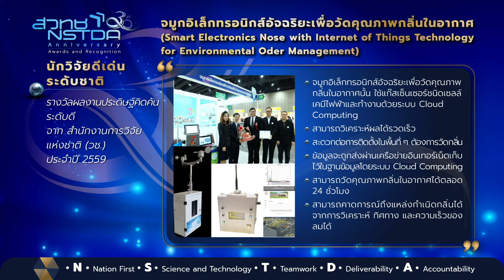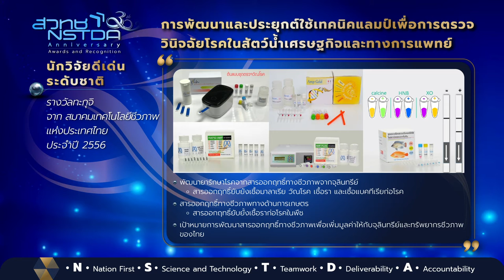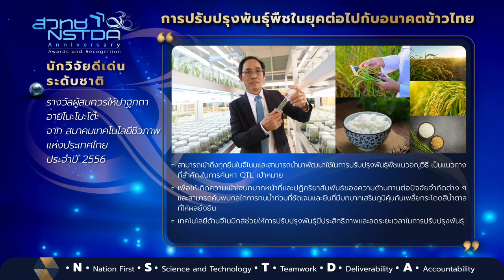NSTDA 30th Anniversary Awards and Recognition: ระดับนักวิจัยอาวุโส ชุดที่ 6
เผยแพร่เกียรติคุณและรางวัลของนักวิจัยอาวุโส และนักวิจัย ประกอบด้วย ดร.นิศรา การุณอุทัยศิริ ดร.พนิตา พงษ์ไพบูลย์ และคณะ ดร.อดิสร เตือนตรานนท์ และคณะ ดร.อัญชลี มโนนุกุล และคณะ คุณฉวีวรรณ คงแก้ว และคณะ คุณวรรณสิกา เกียรติปฐมชัย และ ศ.ดร.อภิชาติ วรรณวิจิตร